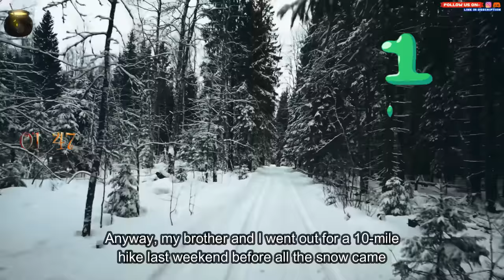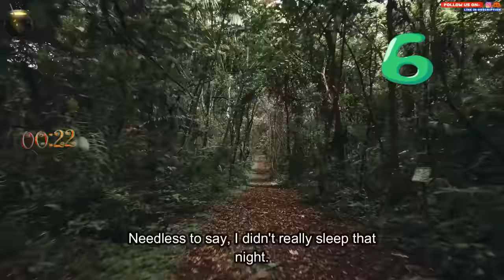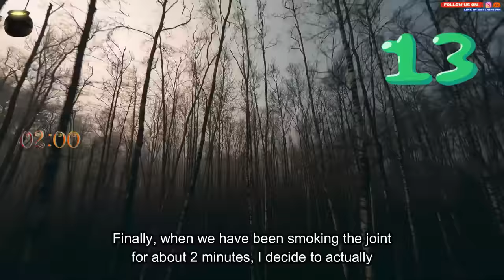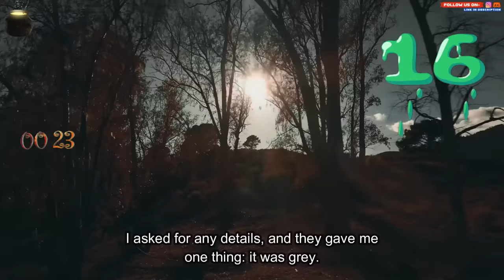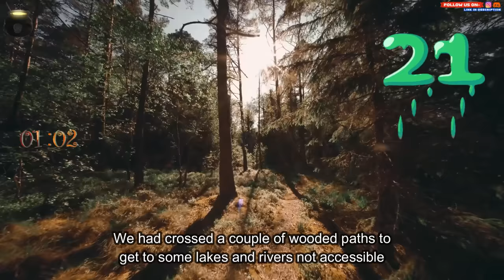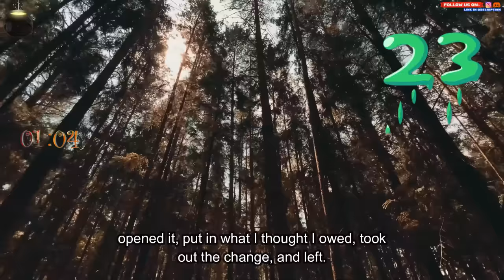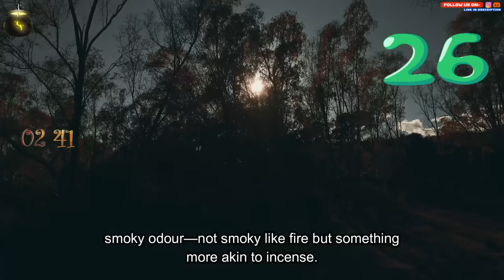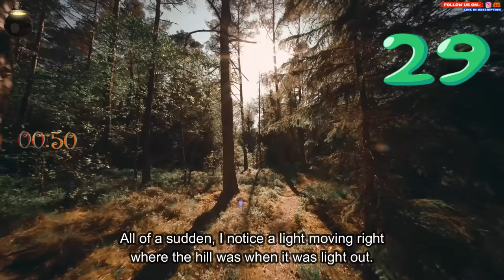What are some True, scary experiences that you have been through? (creepy strangers, etc.)